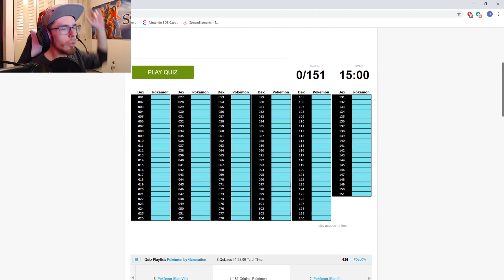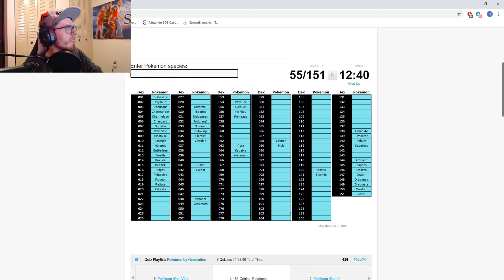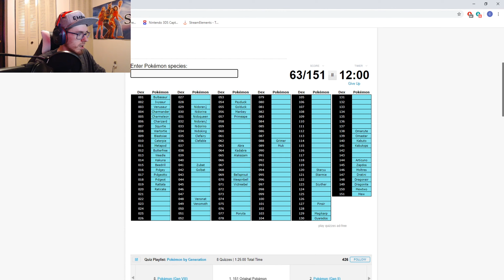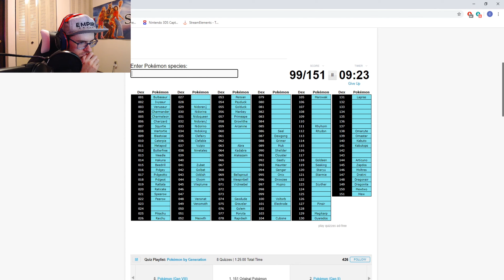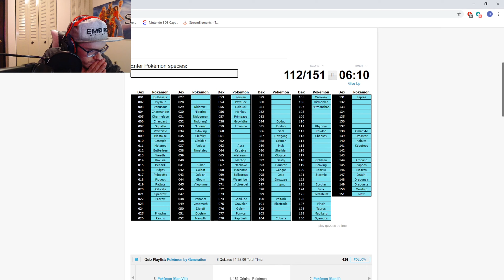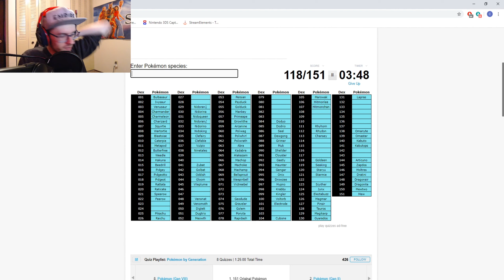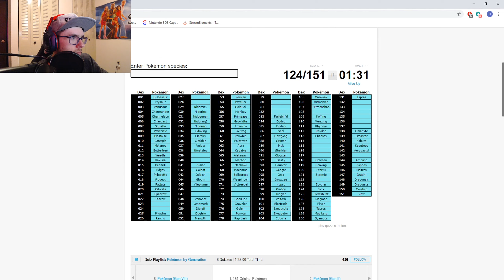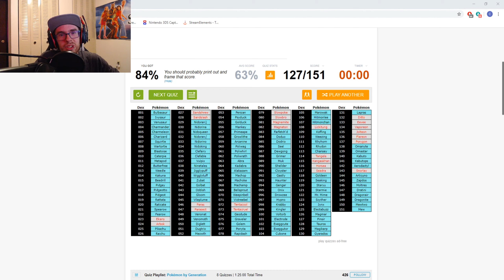CAN I NAME ALL 151 POKEMON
What is the word in the herd, ladies and gentlemen! I hope you guys enjoyed the video today. If you did, make sure to HIT that subscribe button to join the herd and become one of the Kids, leave a like and comment as feedback, and - as always - join our community discord to become more involved with our community!